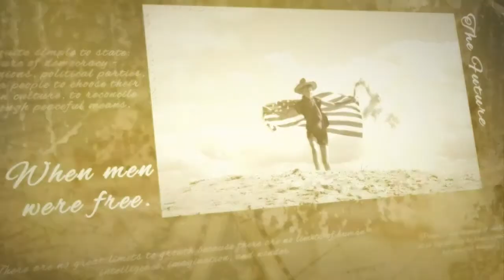GunFreedomRadio EP332 An American Olympian with Lanny Barnes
Our guest today is Lanny Barnes. Lanny is a three-time Olympian in Biathlon and is a National & World Champion in several shooting disciplines.
Lanny is currently teaching courses to military, law enforcement and competitive shooters on the physiological and psychological aspects of shooting.
Lanny & her twin sister, Tracy, spend a majority of their free time traveling around to schools, 4-H clubs, and Boys & Girls Clubs, talking to children about following their dreams, setting goals, and leading a healthy active lifestyle.
And if all of that isn’t enough to fill a calendar, Lanny also takes wounded vets and terminally ill kids on hunts through Freedom Hunters and OE4A.
1) When the topic came up recently about US Olympians bringing activism into their sport – particularly activism that appears to be less than pro-American you put up a particularly thoughtful social media post about your own experiences as an Olympian – over multiple years – who represented your sport and our nation. Help people better understand the responsibility, if any, that our US Athletes have to represent – with pride – our country on the world stage?
2) In the Olympics, each nation is represented with the symbol of their flag. The Olympians have their nation’s flag on their uniforms. The American flag plays a prominent role in the US Olympic Teams’ presence in the Olympics as a whole. How does it square to have any single Olympian behave as though they are divorcing themselves from the flag of the nation they represent?
3) With the political firestorm that the 2A has become, are we still able to introduce the shooting sports to young people? And how?
4) Talk to us about the She Never Quit Event that is coming up in October in TX. I (Cheryl) have the awesome honor of being able to come this year. What will I experience when I get there? And do you still have openings for 2021?
5) While many people understand hunting as conservation, hunting can be a controversial topic. And you are part of using hunting as therapy for veterans and as a tool for instilling responsibility and maturity in the next generation.